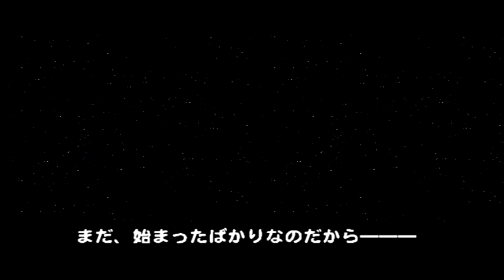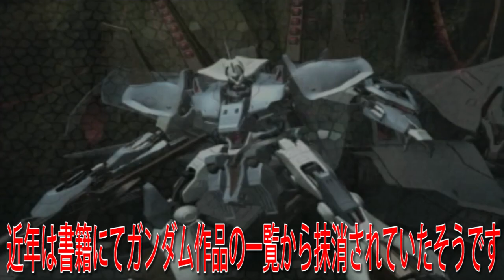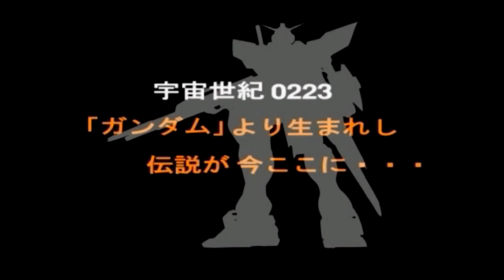Gセイバー（G SAVIOUR） 第04話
昨日深夜まで編集に時間かかったので今日に回しました。
Ｇセイバー最終回！ライシスとの決戦(*'▽')
まさかのＨＰない状態で突入したせいで一撃ももらえない状況の中で戦闘に(; ･`д･´)